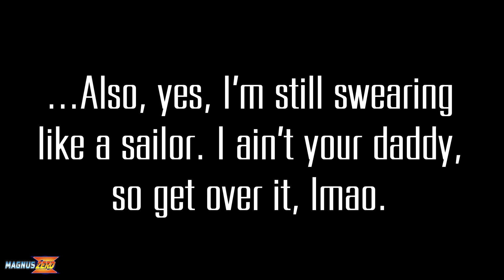Why I removed my X6 Zero Tech Guide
All that needs to be said about the Mega Man X6 Zero guide's takedown is in the video... and quite frankly, if you really want a TL;DR without the explanation, the dumbed-down answer is literally in the thumbnail, so you can carry on with your day, lol.